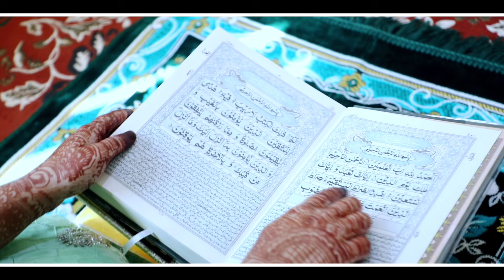Emotional vidai 😭 kishtwar wedding|| Level up photography